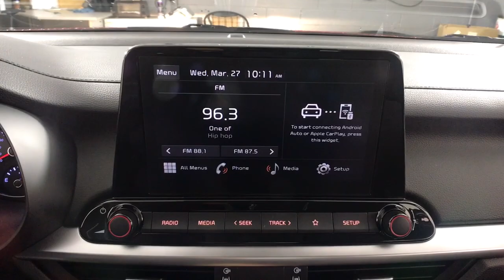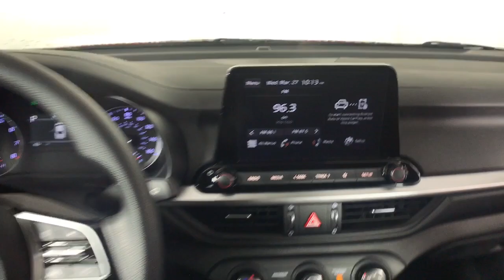2024 Kia Forte Albany, Schenectady, Colonie, Troy, Glens Falls, NY K24F2761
Currant Red New 2024 Kia Forte LXS available in Albany, New York at Destination Kia. Servicing the Schenectady, Colonie, Troy, Glens Falls, NY area.

Destination Kia
760 Central Ave